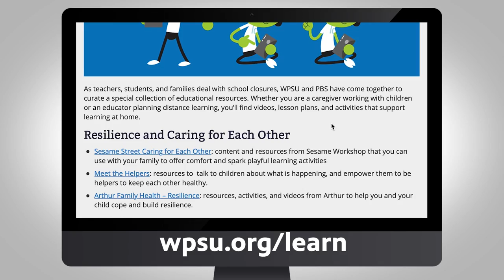Learn At Home - Casey VanWhy, Coudersport Area Elementary School, Coudersport Area Education Assoc.